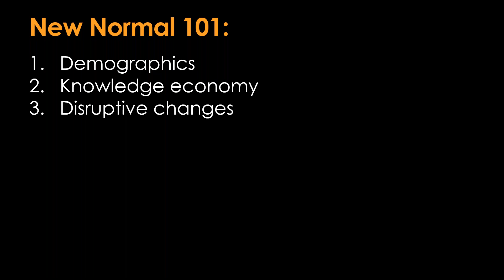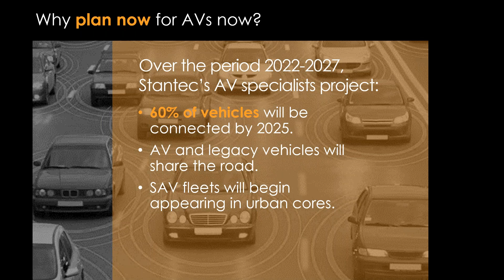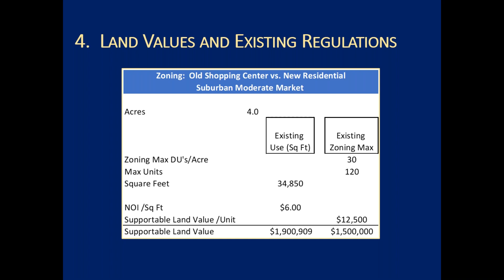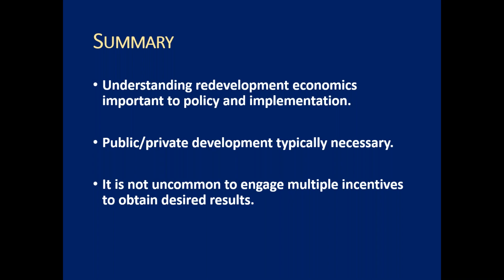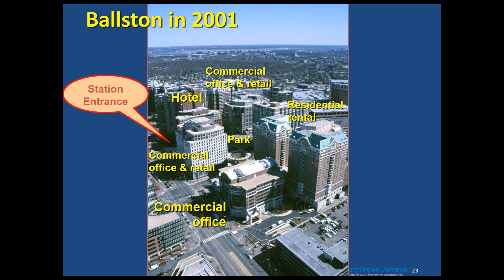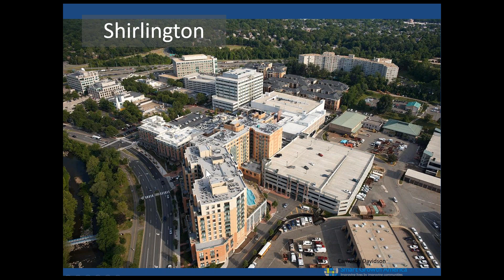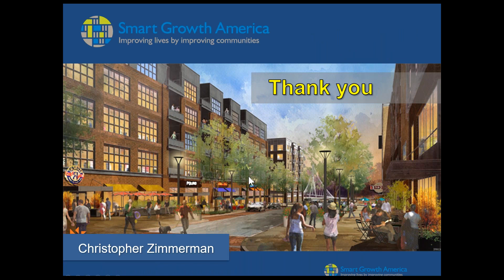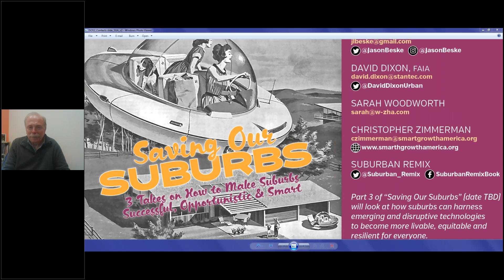Saving Our Suburbs Part 2 How to Seize Emerging Opportunities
In this webinar you'll learn how suburbs can cover the costs of creating walkable urbanism by being Opportunistic. Through the development of innovative public/private partnerships suburbs can find ways to pay for streets, public spaces, art and culture, and, yes, even parking—in other words, the infrastructure that turns density into a tool for creating community.

This conversation was moderated by Jason Beske, AICP, Consultant and Adjunct Professor at Virginia Tech College of Architecture & Urban Studies.

Panelists include:
- Sarah Woodworth, Managing Member/Owner, W-ZHA, LLC
- Chris Zimmerman, Vice President, Economic Development, Smart Growth America
- David Dixon, FAIA, Vice President, Stantec’s Urban Places